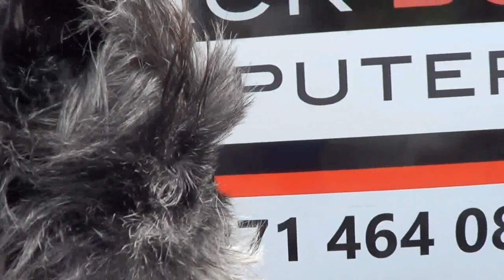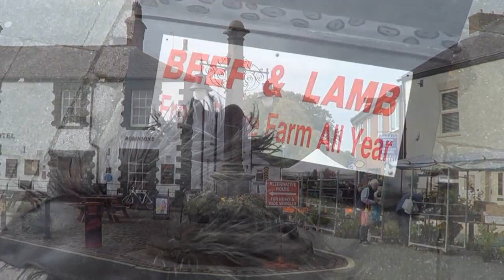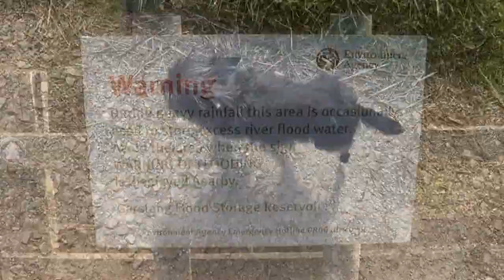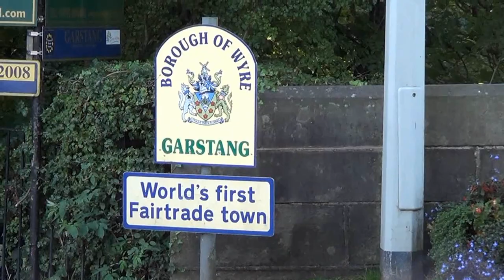Garstang visited by monkey dogs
The Affiefilm crew go to Garstang, with a difference.

On this adventure Cassie & Pippa are joined by Alfie & Marius their new Affenpinscher friends, who have been taking in some of the many places to be seen in Lancashire, while on their holidays.

Our film starts, with Pippa taking a tour of Garstang and its local market. Later we are joined by Cassie, Alfie and Marius for the " Greenhalgh Castle Walk ".

There is a lot more to see, in and around Garstang. This film is just a short trip of the many things that you can enjoy, if you should visit Garstang.

All footage filmed and owned by Affiefilms